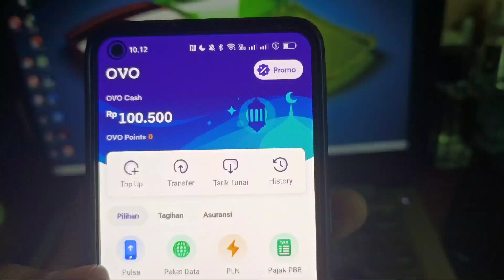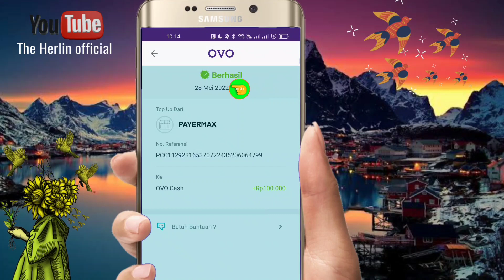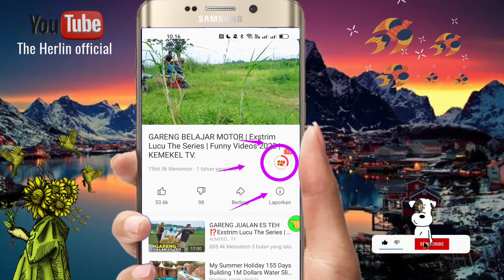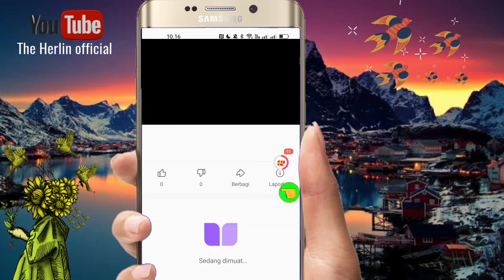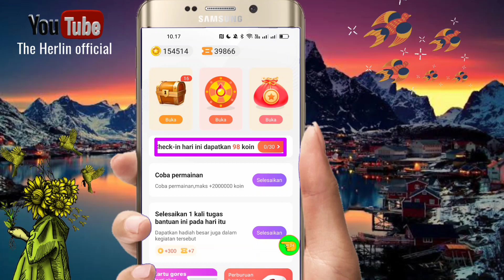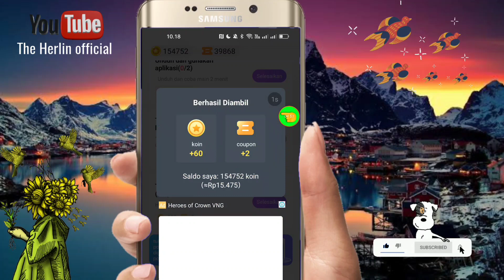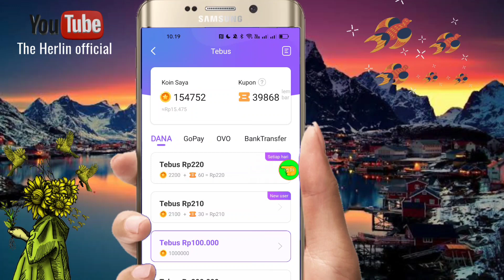PENGHASIL SALDO OVO GRATIS 2022 Rp100.000 SETIAP HARI - APLIKASI PENGHASIL UANG 2022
MASUKAN KODE UNDANG INI ( 1290825 ) UNTUK MENDAPATKAN BONUS 1000 KOIN PERTAMA

▬▬▬▬▬▬ஜ۩💠۩ஜ▬▬▬▬▬▬▬
📩Business endorse Insquiries :
▬▬▬▬▬▬ஜ۩💠۩ஜ▬▬▬▬▬▬▬